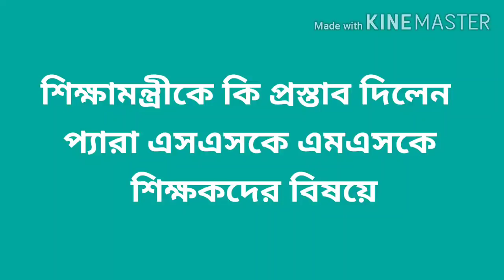Para SSK MSK SSA কর্মীদের বিষয়ে শিক্ষামন্ত্রী সাথে স্বপন বাবুর ফোনে দীর্ঘ আলোচনা, কি ভাবছে সরকার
আদৌ কি কোন কাজ হয়েছে,